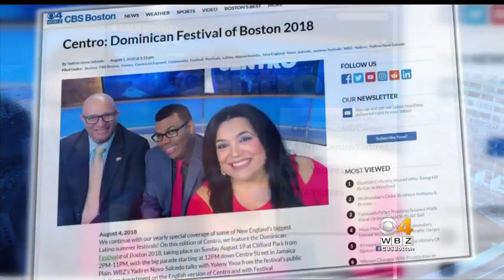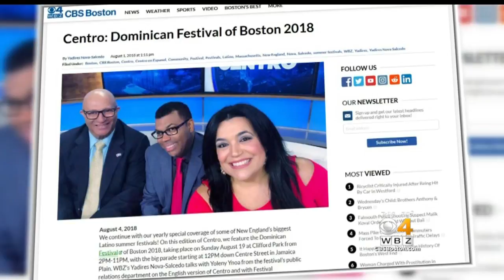Centro: Dominican Festival of Boston 2018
WBZ's Yadires Nova-Salcedo talks with Yoleny Ynoa from the festival's public relations department.